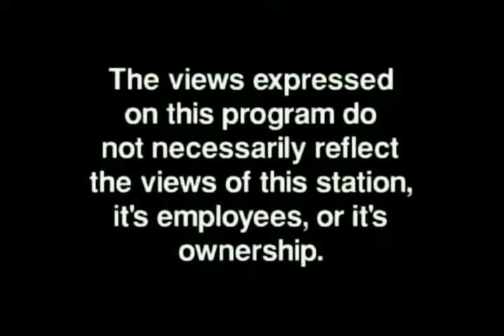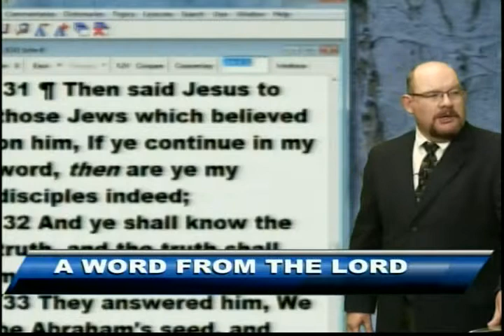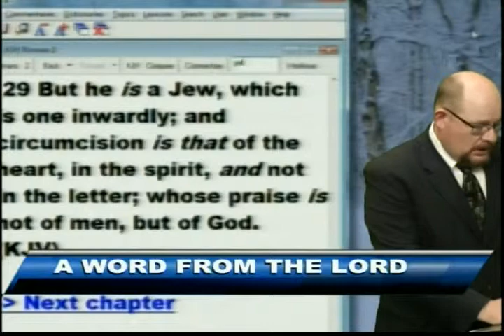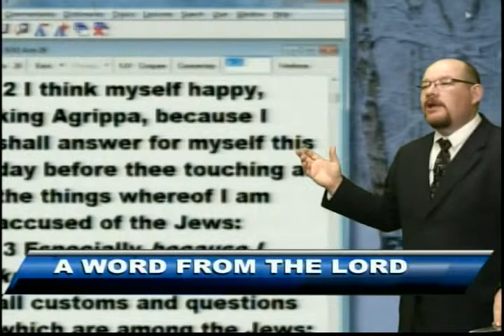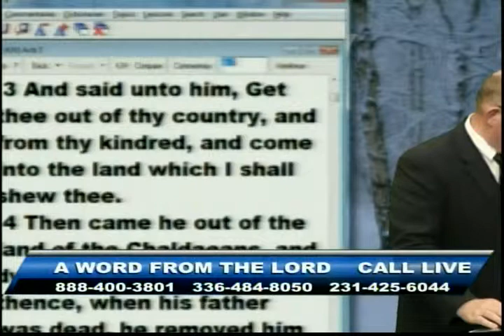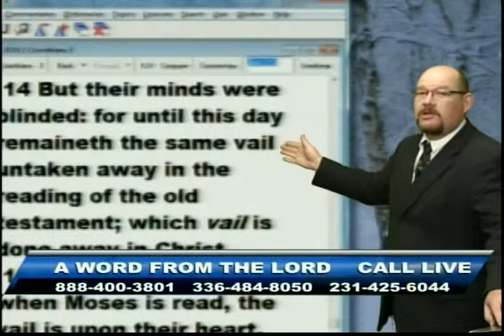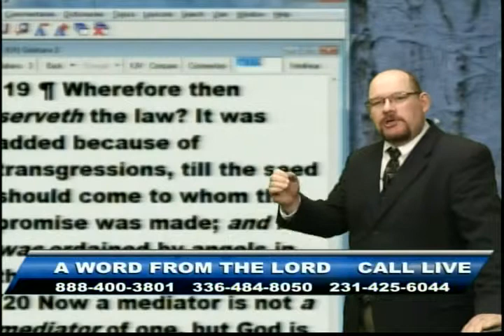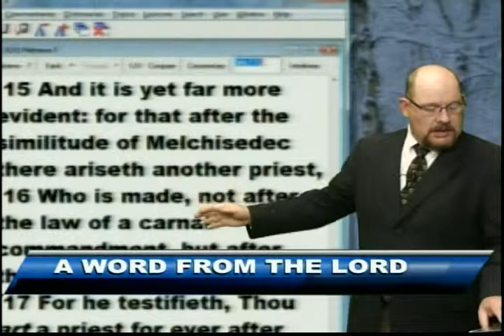S-know Blindness - Dec 12, 2013 - AWFTL - FULL episode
S-know Blindness